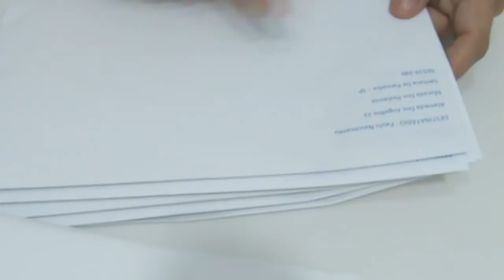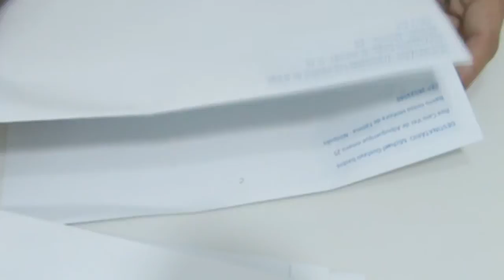COMPROU LEVOU [CURSO DE CAVACO E BANJO] - GARANTIA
Segue Abaixo os Links de Acesso ao Site para pagamento Parcelado no Cartão de Cada Curso, Se Preferir Efetuar o Pagamento A Vista ao Final Estará os Dados Bancários para Depósito ou Transferência.

Comprar Curso Completo THE BEST  Para Começar do Zero – Dvds + Material e Suporte
Comprar Curso CAMPO HARMÔNICO 2.0 – Dvds + Material e Suporte
Não é necessário envio de comprovante na Opção de pagamento no cartão , Pois Recebemos Automaticamente do Site Juntamente com o Endereço para envio que será fornecido por você no Site.

THE BEST – Começando do Zero - Apenas - R$ 297,00
CAMPO HARMÔNICO 2.0 - Apenas - R$ 199,00
PALHETADAS EXPRESS  - Apenas - R$ 199,00

DADOS BANCÁRIOS
CONTA CORRENTE
B R A D E S C O

DADOS EXTRAS PARA TRANSFERÊNCIA / DOC / TED

DANIEL MARTINS - ESTÚDIO D

Após Realização do Pagamento A VISTA, basta enviar o comprovante juntamente com seu endereço completo com Cep para :

Pode Ter a Certeza que os Cursos São de Qualidade e os Resultados de Aprendizado Garantidos! Quer Ter a certeza?

Os Cursos são enviados da Seguinte Forma:

Dvds Pelos Correios e Todo Material Auxiliar Por E-mail
Você terá Suporte para Tirar suas Dúvidas Durante Todo seu estudo - Vitalicio

Aqui o Trabalho é Sério.

Grande Abraço e que Deus abençoe!